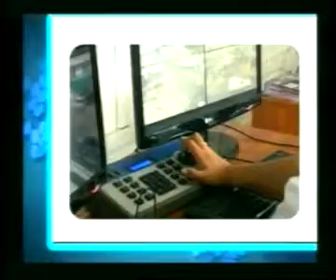LA ACCION 11 02 DEL 6 DE JULIO 2011